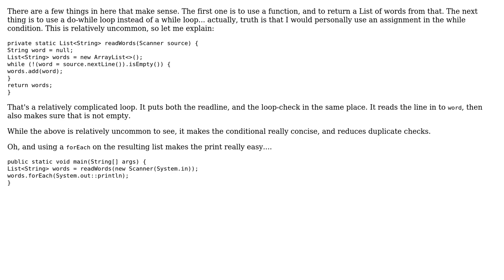Reading words until an empty line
With thanks & praise to God, and with thanks to the many people who have made this project possible! | Content (except music & images) licensed under CC BY-SA | Music | Images & others | With thanks to user rolfl user Raghib Hasan and the Stack Exchange Network Trademarks are property of their respective owners. You are responsible for your own actions.